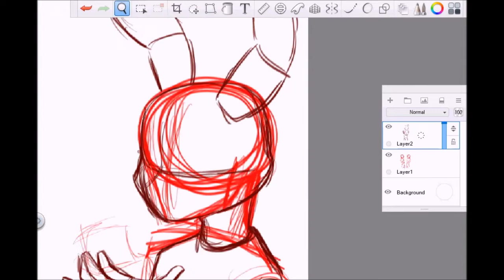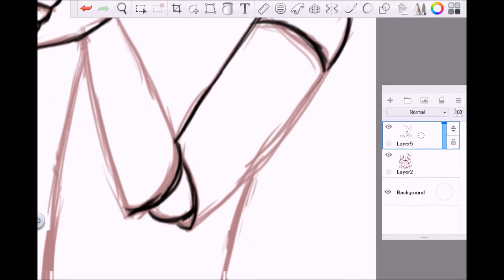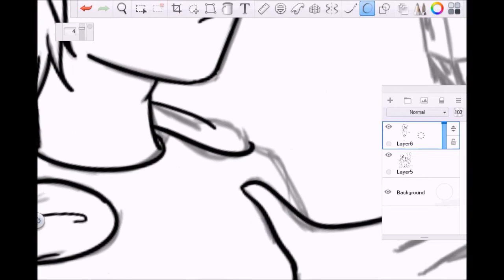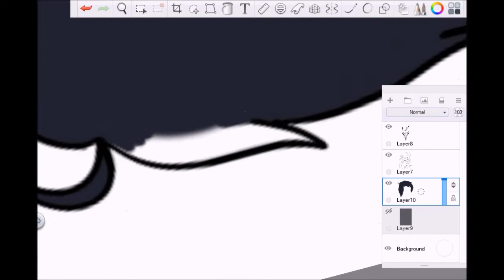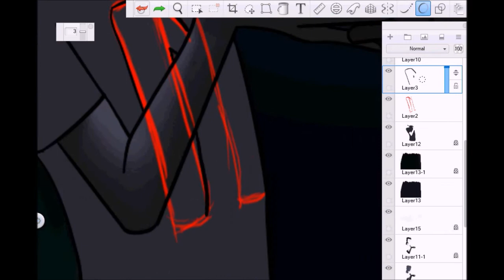Dark Eleven and Shadow Bonnie